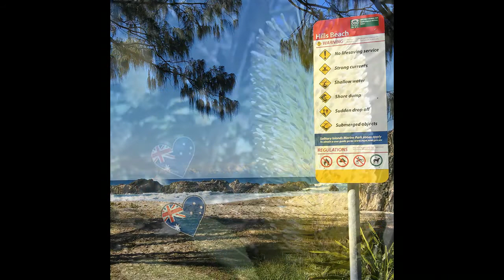Rund um die Outdoor Kuche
Leben Down Under